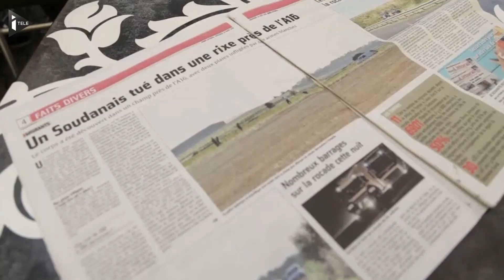Calais : le seuil des 10 000 migrants bientôt franchi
La "jungle" de Calais continue de s'agrandir et devrait bientôt atteindre le seuil symbolique des 10 000 migrants. Le camp, dont une partie a été démantelée fin février continue d'accueillir toujours plus de migrants. La situation humanitaire risque de s'aggraver.